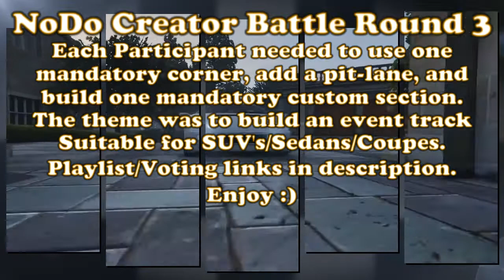NoDo Creator Battle: Round 3 (Fort Zancudo)